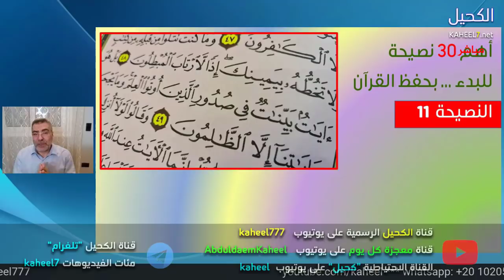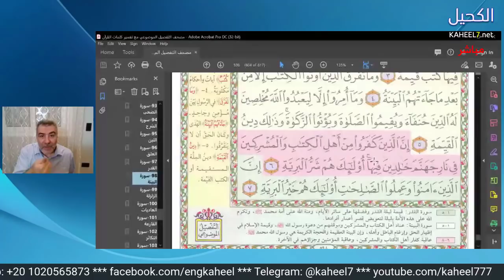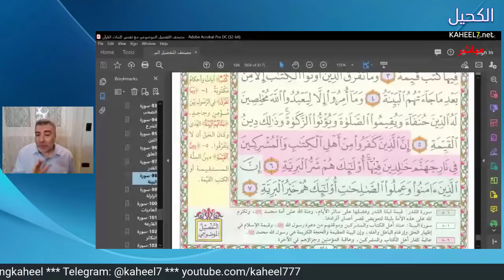حفظ القرآن 11 كيف تحفظ سورة من القرآن بالتقسيم الموضوعي | عبد الدائم الكحيل